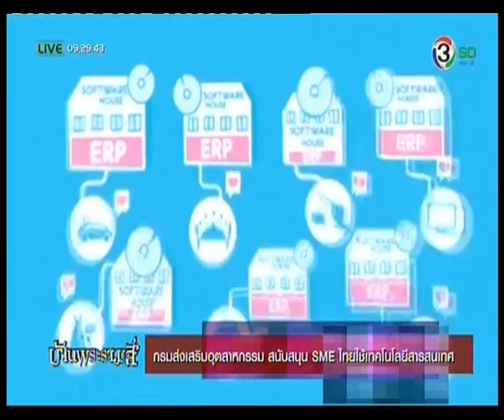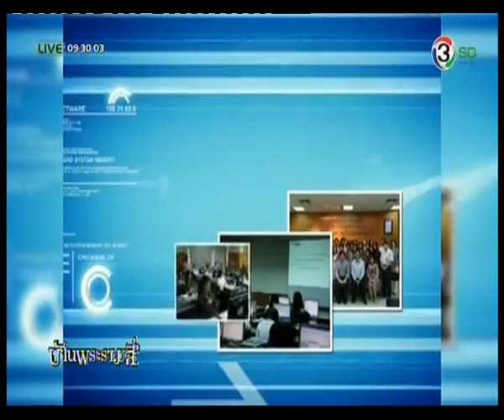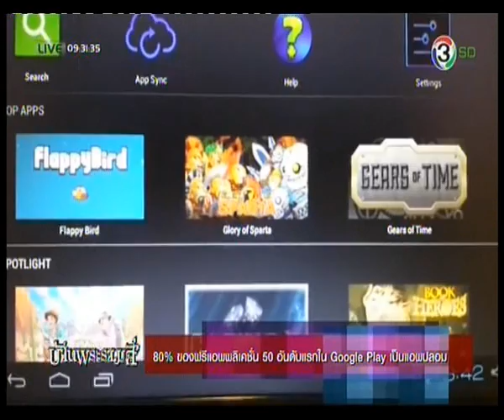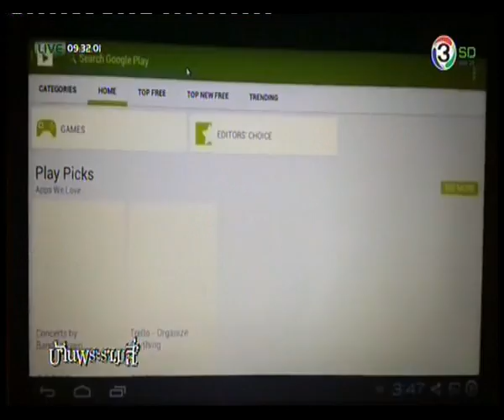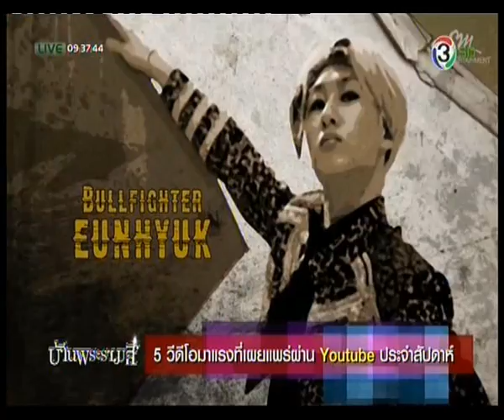IT Today 29 สิงหาคม 2557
- ไอโฟน 6 มาแน่ ส่งบัตรเชิญสื่อแล้ว วันที่ 9/9/2014
- กรมสงเสริมอุตสาหกรรไทย สนับสนุน SME ไทยใช้เทคโนโลยีสารสนเทศ
- แอพยอดฮิต 50 อันดับแรกของ Google Play มีแอพปลอมทำเลียนแบบ
- Yerka จักรยานที่ไม่สามารถขโมยได้
- 5 อันดับ Youtube ยอดฮิตประจำสัปดาห์
- App Today : NOSTRA Map Thailand